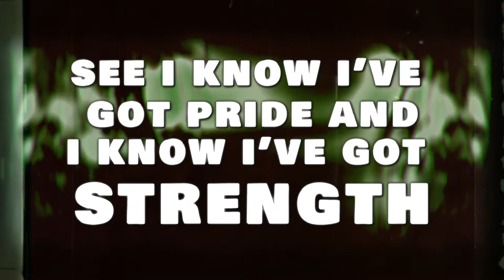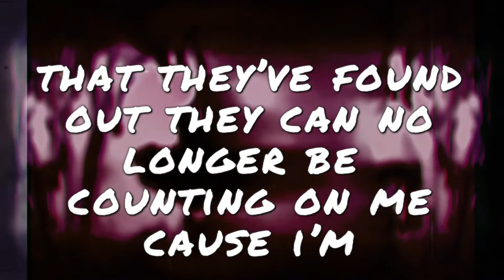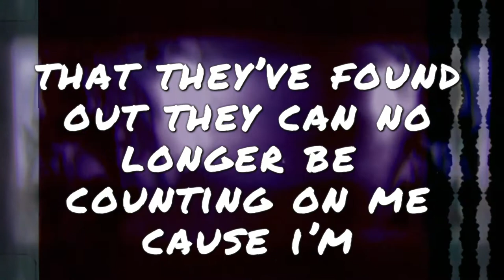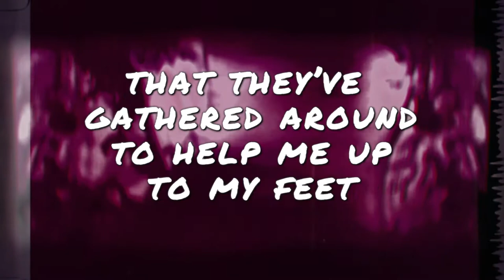Broken and Bruised ft. PALMREADER (Tech N9ne "Fragile" Remix)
I spent 2019 writing a series of remixes to some of my favourite tracks by some of my favourite artists of all time!
Recorded and released them over the course of 2020 and this one was my favourite of the bunch so decided to launch it as my first official YouTube video!

Much love to @iAmEvanKelly for putting this video together and shoutout to the big homie PALMREADER of @cemetery_sound (IG) for handling the mixing and mastering as well as dropping a bomb ass feature on this track! if you need mixing, artwork, a website or more!

Peace and love from London Ontario.

Respect to the legends Tech N9ne, Mayday, Kendall Morgan and Kendrick Lamar for inspiring my creation. Go check the original if you haven't!